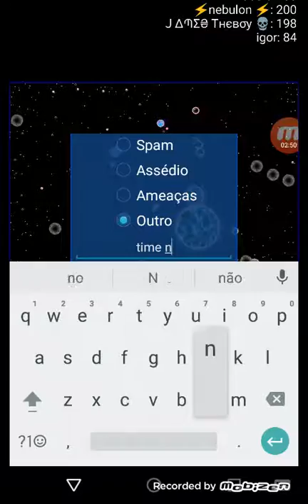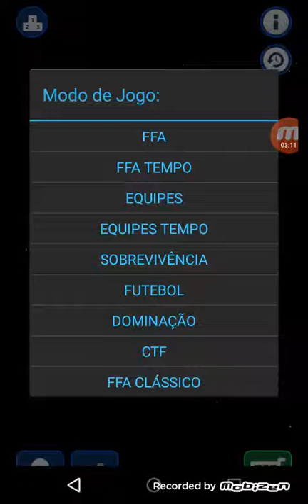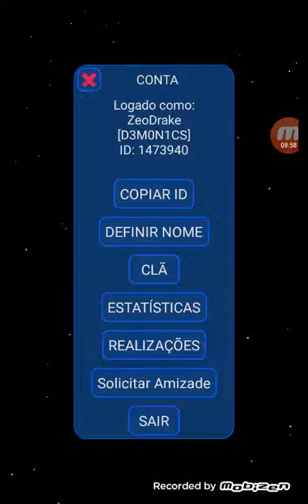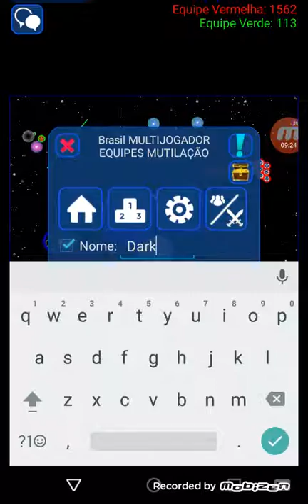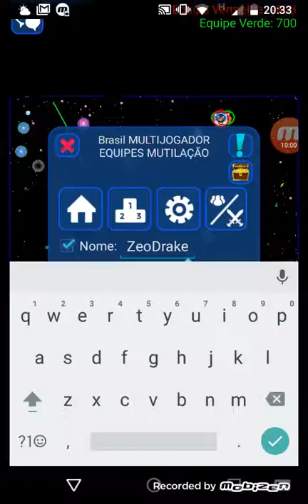Jogando Nebulus ep1? E EU VOLTEI PORR@